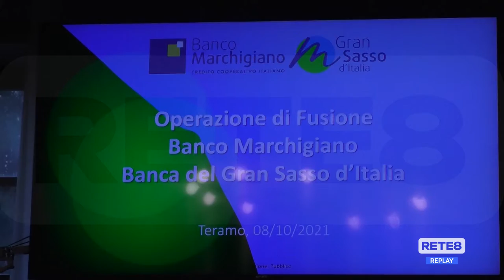Teramo - Fusione tra Banca del Gran Sasso D’Italia e Banco Marchigiano